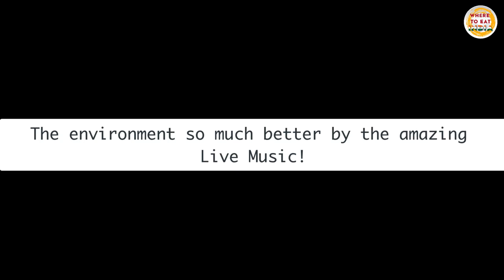Vagator Beach Shack (Gurgaon) | Restaurant Tour | Where To Eat India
Restaurant tour of: Vagator Beach Shack, Southpoint Mall, Gurgaon.

Take a virtual tour with us of this amazing Goa themed restaurant situated on Golf Course Road, Gurgaon and get a feel of the vibe and ambiance even before you visit it! The video also includes some snapshots of the food we ate and the lively Live Music! Do tell us how was your experience when you visit!